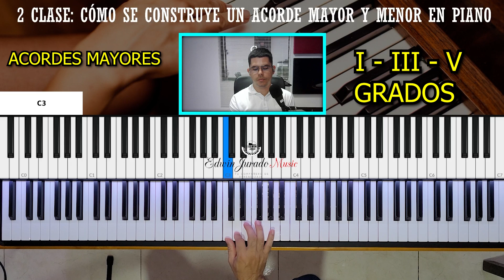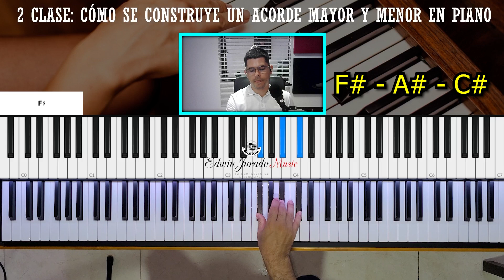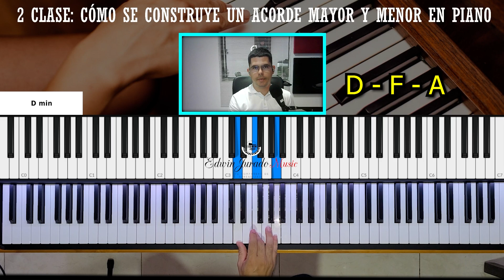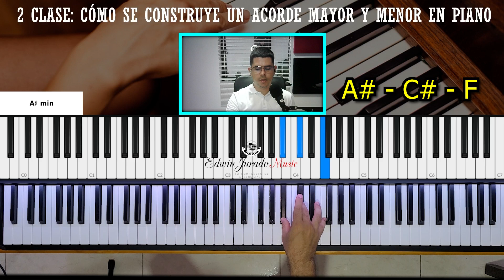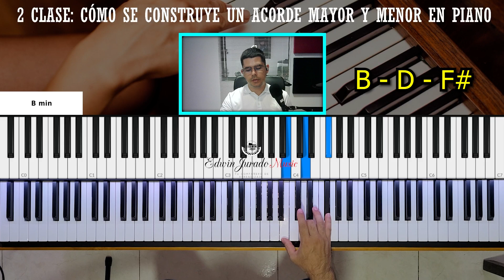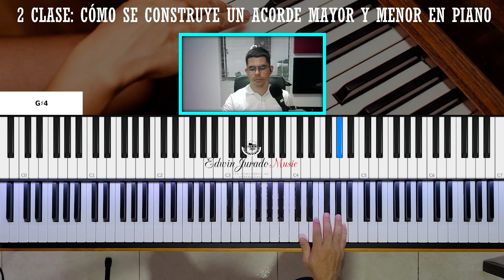2 CLASE GRATIS Aprendiendo a formar acordes Mayores y Menores en el Piano con escalas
2 CLASE GRATIS Aprendiendo a formar acordes Mayores y Menores en el Piano con escalas

¿QUIERES SER UNA DE ELLAS?

◾Toca el enlace que hay debajo de cada Curso de tu Interés y conoce toda la
                                        Información que hay allí. 👇👇👇👇

🔴Aprende a toca la Guitarra con Música Cristiana desde cero : 🎸

💥🕺 Deseas Aprender a Tocar el Piano 🎹 Ó la Guitarra 🎸 como todo un Profesional ?  🎹🎵 Te ofrezco estos CURSOS donde aprenderás desde Cero hasta Nivel Avanzado, escribeme aqui a este numero de Whatsapp y te doy toda la Información que necesitas .
Total Garantia !!! 💰

 💲  Si Deseas Contribuir con un aporte voluntario para este proyecto  estaré Muy Agradecido , y sé que Dios te multiplicará más si lo haces de corazón.💝

           🔸🔸🔸 BENDICIONES GRACIAS POR ESTAR AQUÍ APOYANDO 🔸🔸🔸